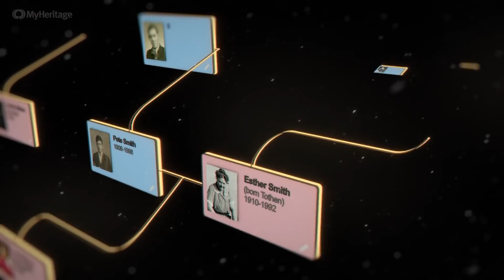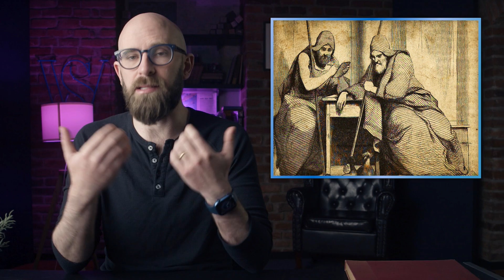What's the Deal with the Roman Gods?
Correction: the author of this script is Yehia Amin.

Sources: